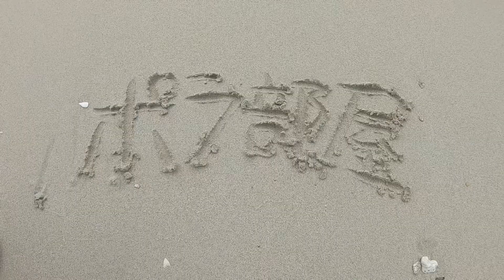🌈ハワイのファッション系ディスカウント、アウトレットストア特集！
ポラジオ第22回！
私たちはまだ入店したことのない魅惑のファッション系ディスカウントストア！
ノードストローム・ラックやT.J.maxx、ロスドレス・フォーレスなどなど調べてみましたので共有します！
皆さんの情報もお待ちしています！

●ロスドレス フォーレス(ROSS DRESS FOR LESS)
情報サイト
ロスドレス フォーレス | ハワイ123ドットコム

●T.J.マックス(T.J.MAXX)
情報サイトT.J.マックス | ハワイ123ドットコム

● ノードストローム ラック（NORDSTROM RACK)
情報サイト
ノードストローム ラック | ハワイ123ドットコム

ポラ部屋 ポラジオ ハワイ nordstrom rack#旅